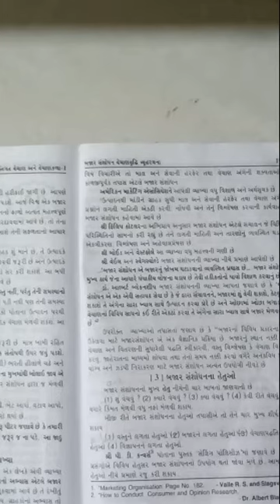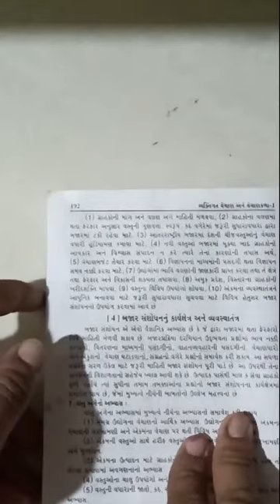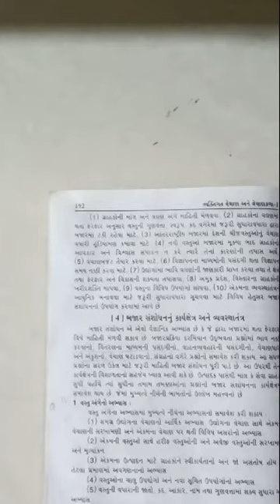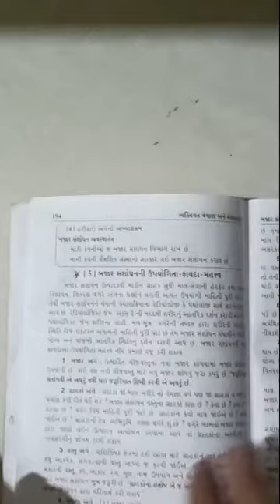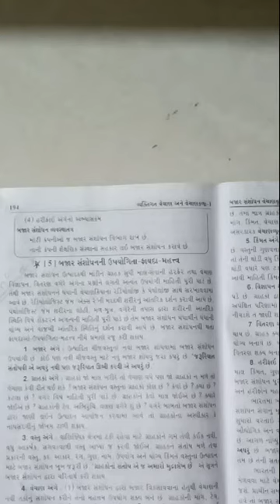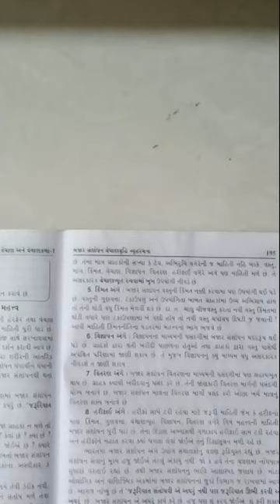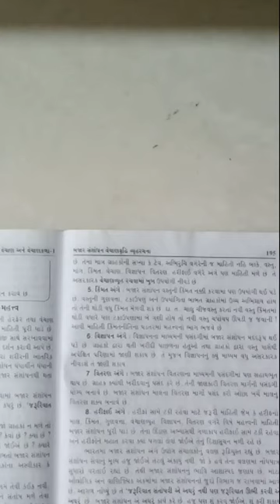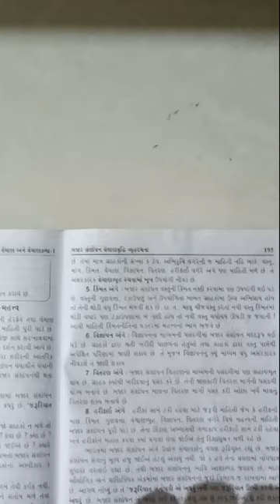P.s.s Ch૧૫ part ૨